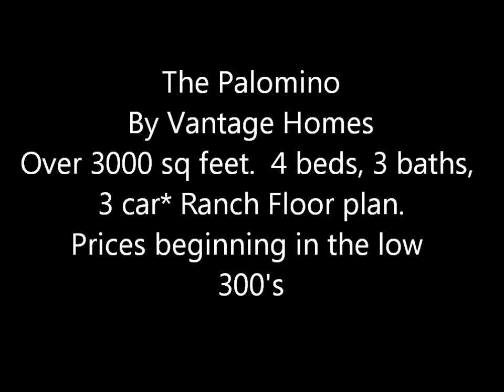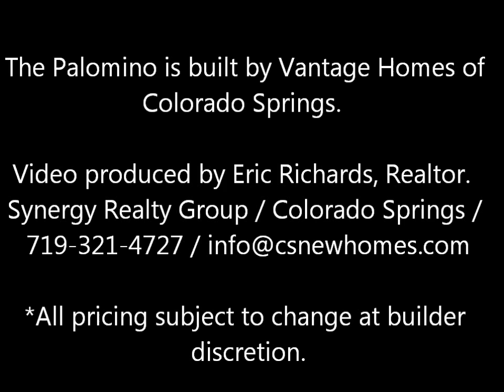New home for sale in Falcon Colorado - The Palomino by Vantage Homes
The Palomino by Vantge homes, a Ranch floor plan, Stucco, really nice new home!